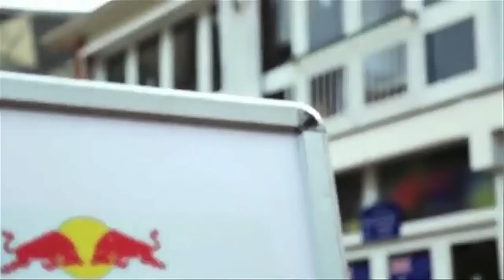What is the significance of VR for brands?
With the emergence of mainstream VR products such as the Oculus Rift (recently bought by Facebook), should brands be looking to take advantage of what is becoming a much more commercially available technology? Solomon Rogers, Creative Director at Rewind FX, took us through the concepts behind VR, and how brands can utilise it to their advantage.